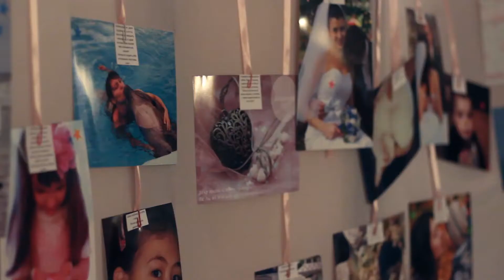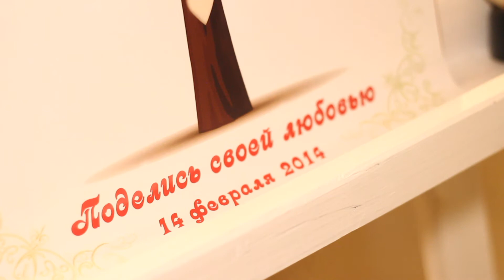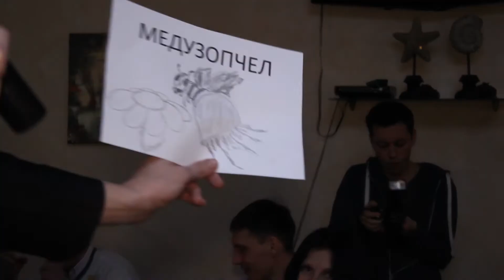День Закоханих від Фонтану Емоцій у ресторані ДежаВю